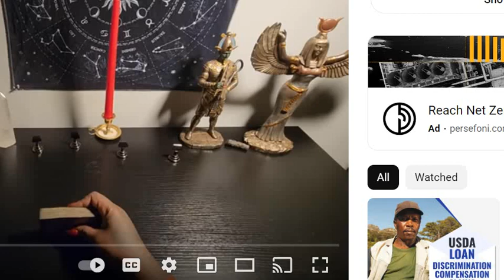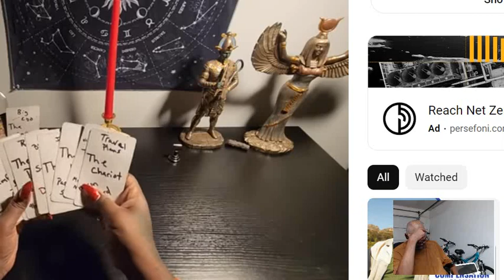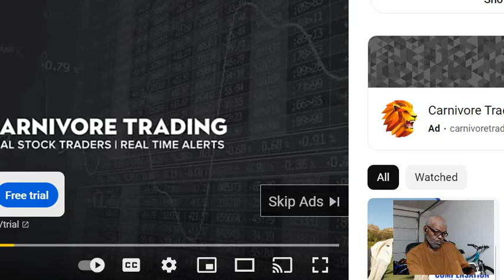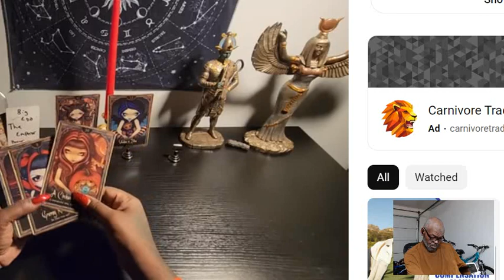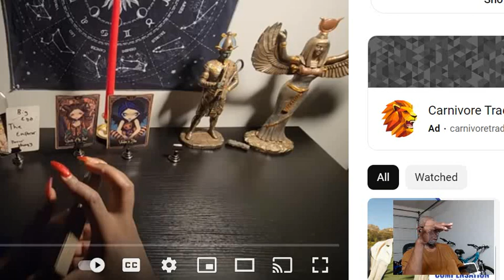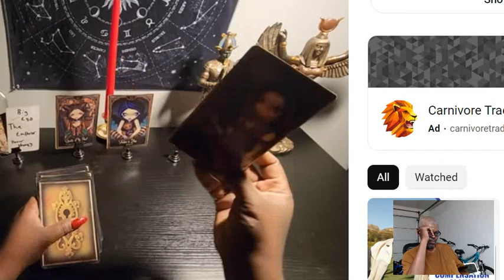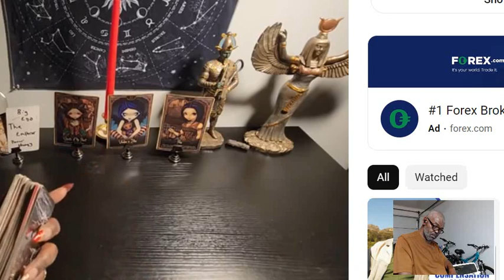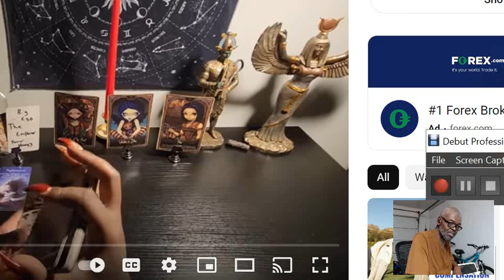A Lil Something Something !